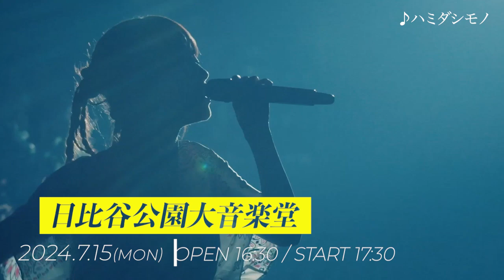【7/15(月・祝)・8/10(土)】楠木ともり 東阪野音ライブ開催！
楠木ともり 東阪野音ライブ「TOMORI KUSUNOKI SUMMER LIVE 2024 - ツキノミチカケ -」

7月15日(月・祝) 日比谷公園大音楽堂
8月10日(土) 大阪城音楽堂